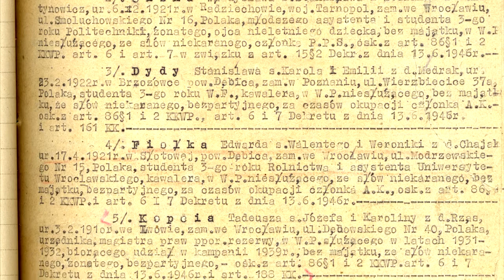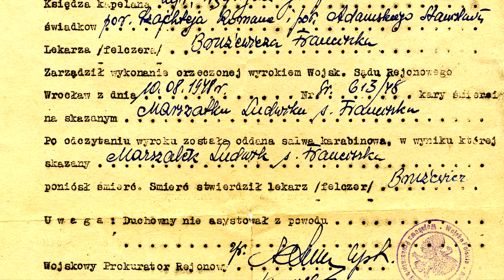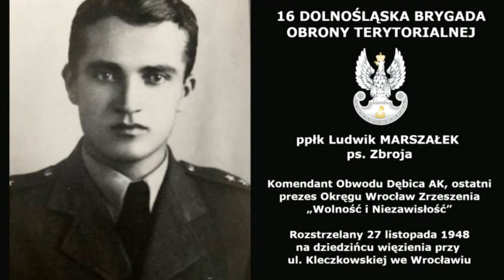#7: Ludwik Marszałek - z ubeckiej katowni na wojskowe sztandary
Zapraszamy na rozmowę z Krzysztofem Marszałkiem, synem Ludwika Marszałka ps. Zbroja, weterana wojny obronnej, uczestnika operacji "Ostra Brama".

Od marca 1947 roku Marszałek był ostatnim kierownikiem Okręgu Wrocławskiego Zrzeszenia Wolność i Niezawisłość. Aresztowany, torturowany, został zamordowany 27 listopada 1948 roku we wrocławskim areszcie przy ul. Kleczkowskiej.

Od 24 sierpnia 2020 roku jego imię nosi 16. Dolnośląska Brygada Wojsk Obrony Terytorialnej.

Syn Ludwika, Krzysztof, opowiada m.in. o jedynej pamiątce, która została po tacie, ciężkich losach mamy i całej rodziny po śmierci ojca.

Od września 2020 roku tworzymy autorskie Podcasty Odry-Niemen. Podcasty będą publikowane co najmniej dwa razy w miesiącu. Gości do podcastów będziemy zapraszać z całej Polski, zza granicy, tam gdzie prowadzimy nasze działania i spotykamy nietuzinkowych Rodaków. Podcasty realizowane będą w kilku formach:
- wywiady ze świadkami historii
- lekkie rozmowy z członkami, wolontariuszami, sympatykami Odry-Niemen
- dyskusje o tematyce polonijnej, historycznej, społecznej
- reportaże z działań Odry-Niemen prowadzonych w różnych zakątkach świata

Projekt jest realizowany dzięki dotacji z Narodowego Instytutu Wolności, z Programu Rozwoju Organizacji Obywatelskich, Priorytet 3.
Głównym celem Stowarzyszenia ODRA - NIEMEN jest rozwijanie inicjatyw i projektów polonijnych, historycznych i edukacyjnych